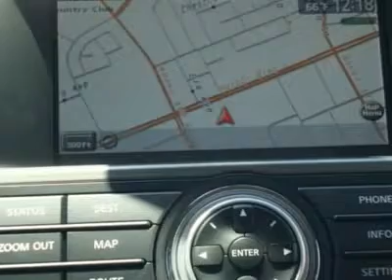2011 NISSAN ARMADA Costa Mesa, CA 1620567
2011 NISSAN ARMADA Costa Mesa, CA
Stock #1620567

NAVIGATION, DVD, BLUETOOTH, BACK UP CAMERA, XM SATELLITE RADIO, TOW, PRICES ARE NET OF ALL REBATES. LEASES ARE EXCLUDED. MUST BE CALIFORNIA RESIDENT.